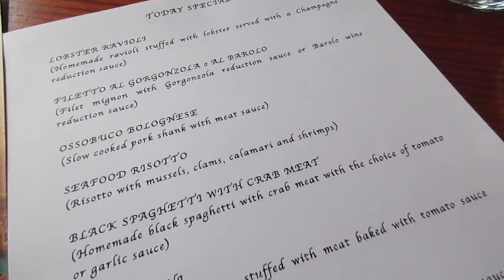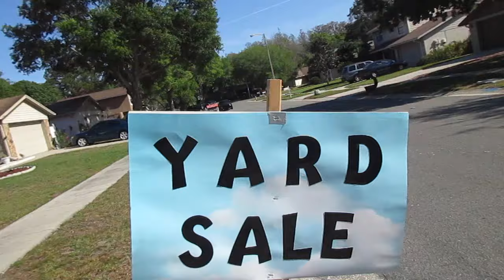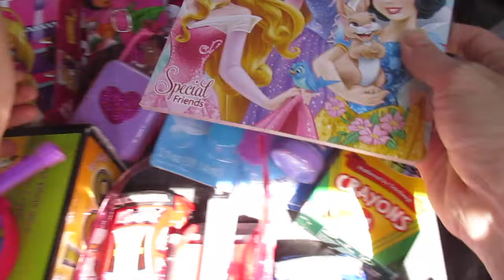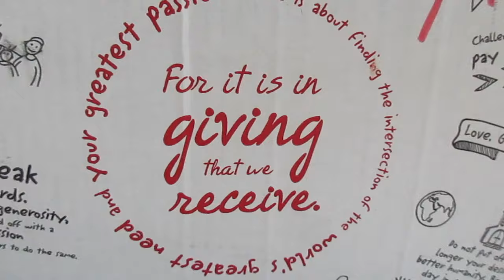Date Night + Garage Sales + Chicken Coop + Kickball Tournament = Weekend Vlog #11